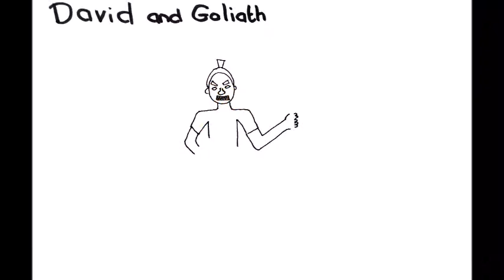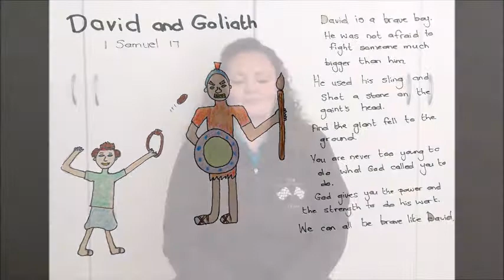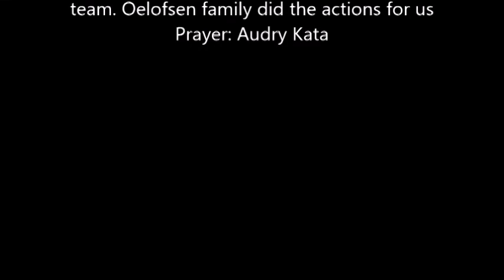F3 | Children's Church | 09/08/2020